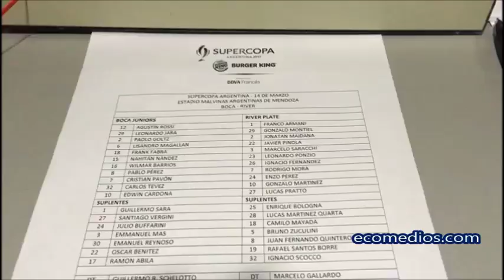Formaciones Boca - River